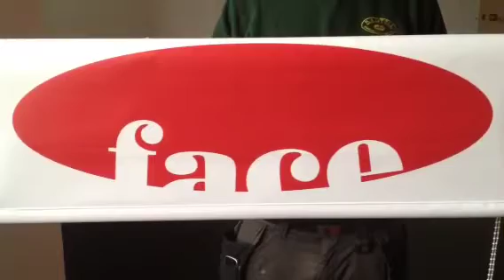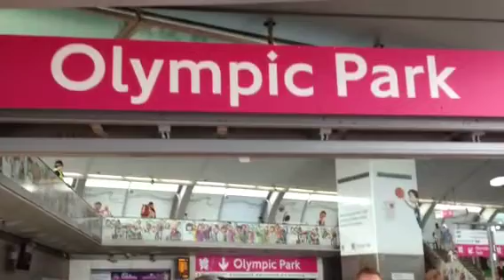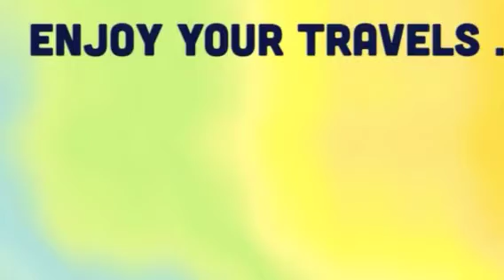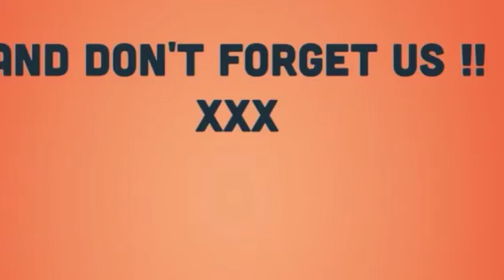Mr Heap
5 years of Chris at Face